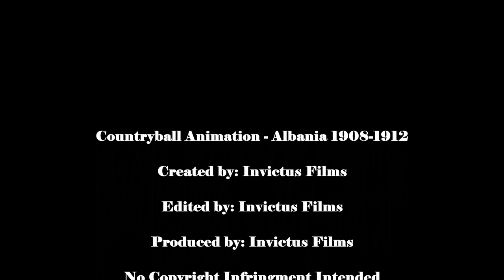Countryballs Animated - Albania 1908-1912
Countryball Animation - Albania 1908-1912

INVICTUS FILMS 2021